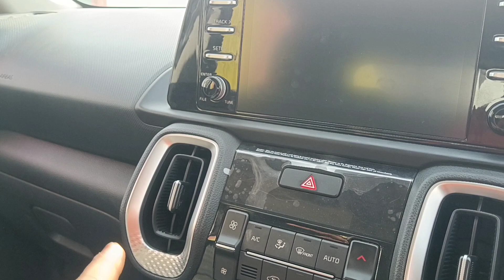Kia Sonet Htk Plus variant On Road price & Specification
always wear seat belt when driving.